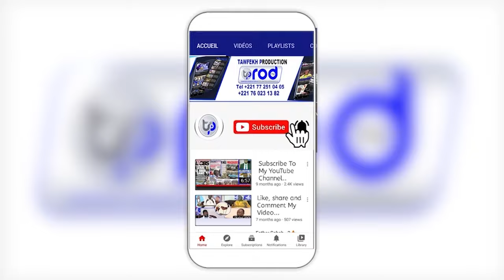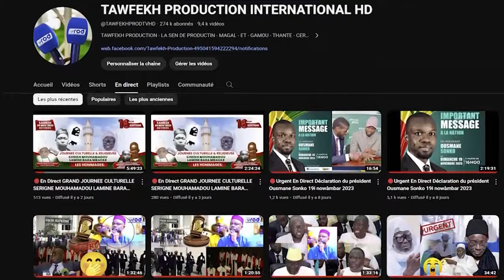Urgent🔴Bayil di Ma Tekou Ousmane SONKO Mane Cheikh Yerim Seck Nega....